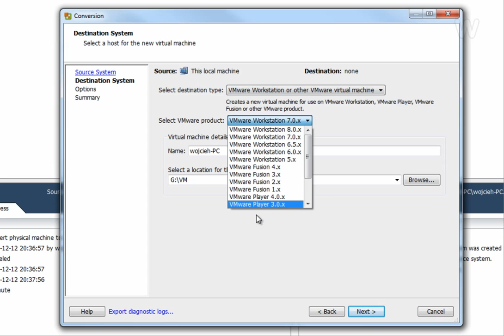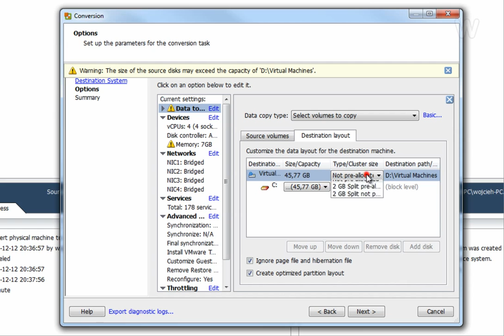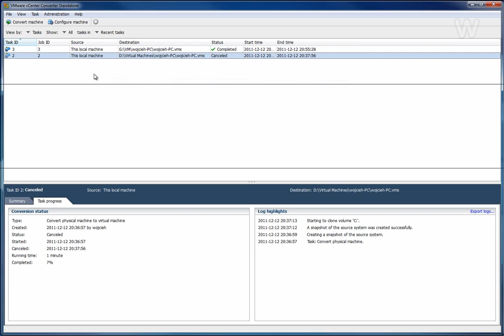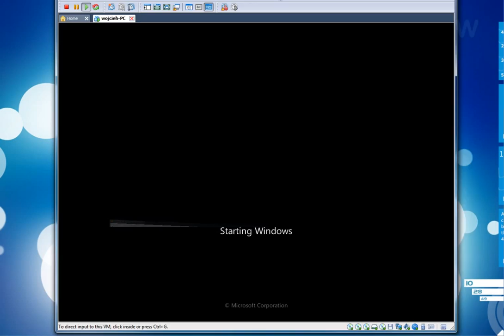P2V - Physical to Virtual conversion using VMware Converter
In this video I showed how to convert physical machine using VMware Converter and start it in VMware Workstation.